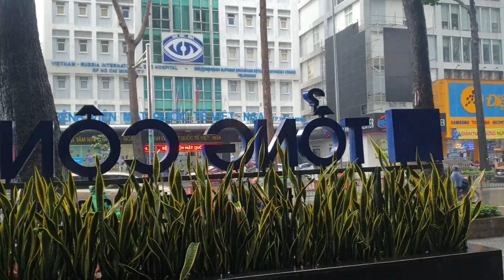Chợ Bà Chiểu, Sài Gòn 2.10 trời mưa: ĐÔNG VUI người đi chợ - Vòng qua chợ vải Tân Bình vắng lặng